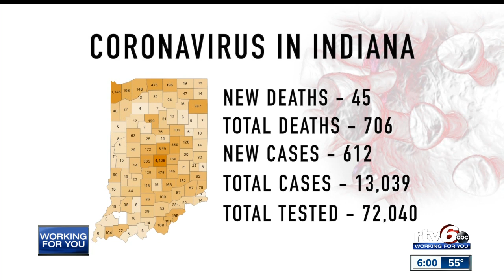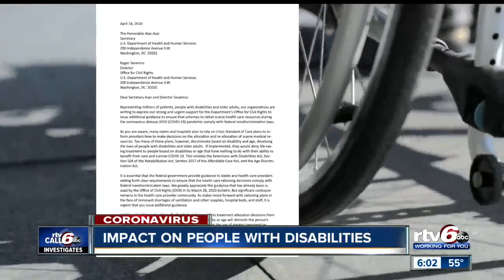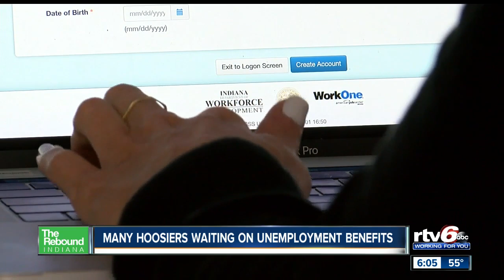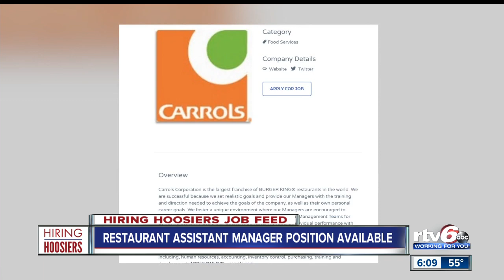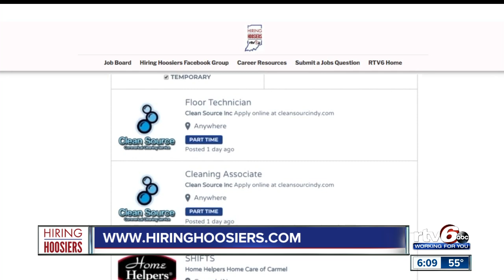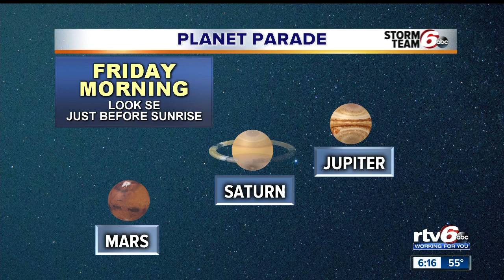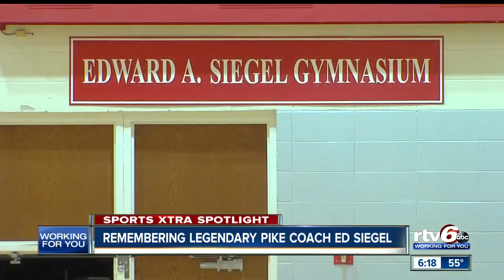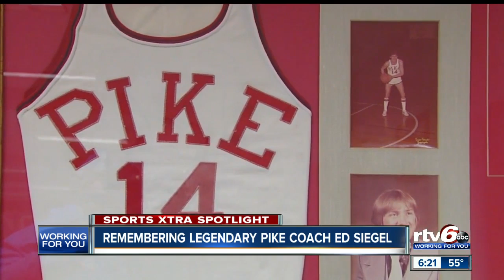RTV6 News at 6 p.m. | April 23, 2020